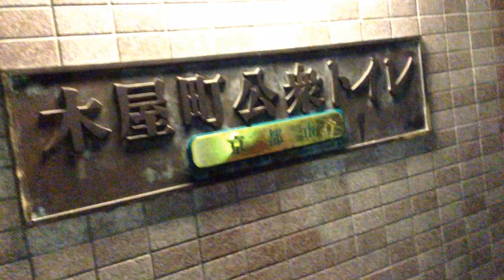イタリア人のRody Ioniさんが演奏してくれた。 at Kiyamachi Dori,Kyoto,Japan 2016/03/18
降ったりやんだりの雨に、なんかはら立って居直って歌っていたら、自然に始まったこのセッション。「ディラン・セカンド」常連のお父さんおふたりも盛り上げて下さいました。Rody Ioniさんのオリジナル曲。かっけーです。しびれました。濡れました。